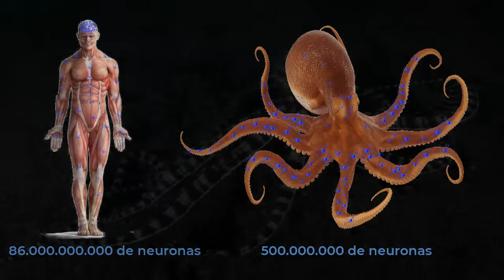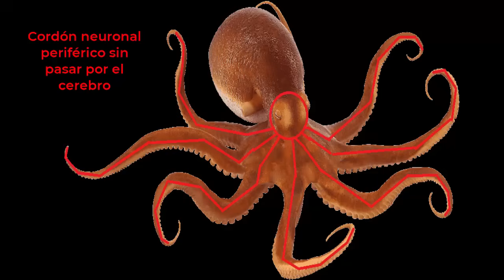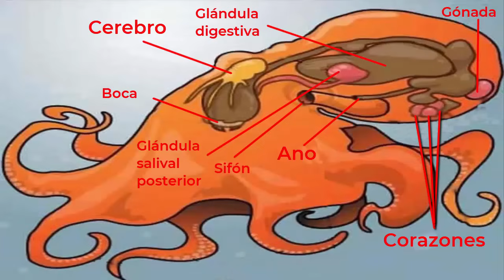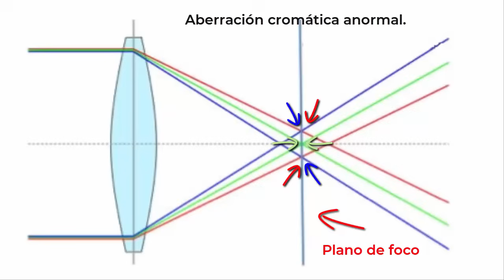Curiosidades de los pulpos y EL PULPO IMITADOR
00:00 Curiosidades de los Pulpos.
4:33 Pulpo Imitador